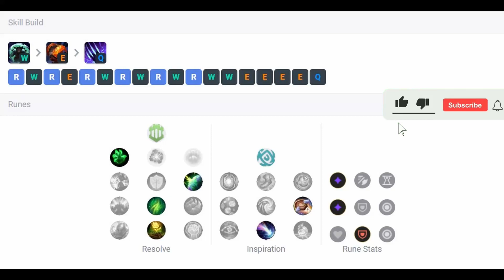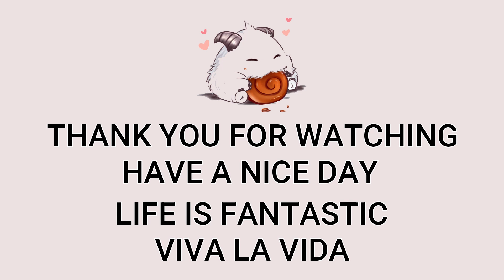Udyr Top VS Darius | JP GrandMaster Patch 13.9